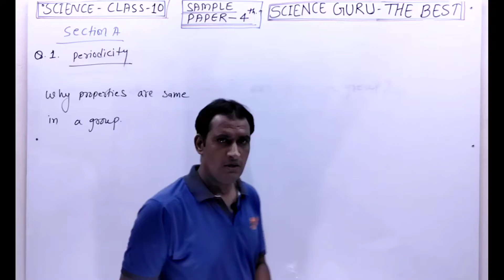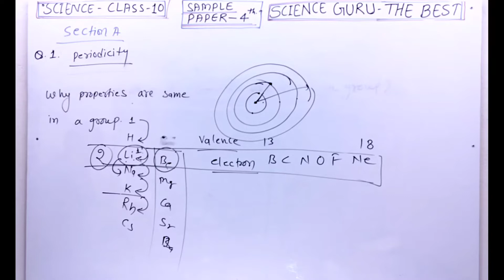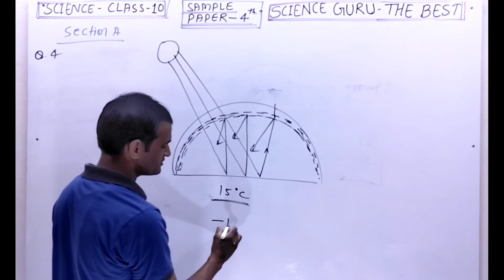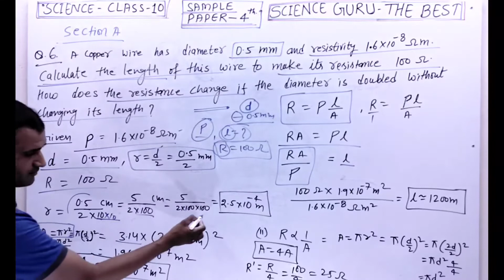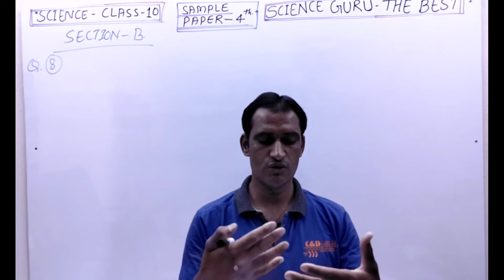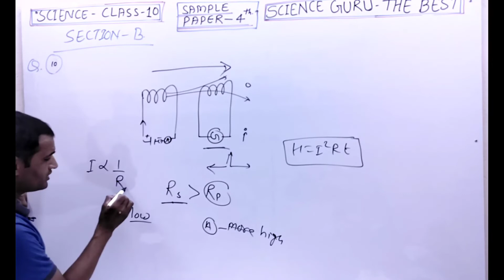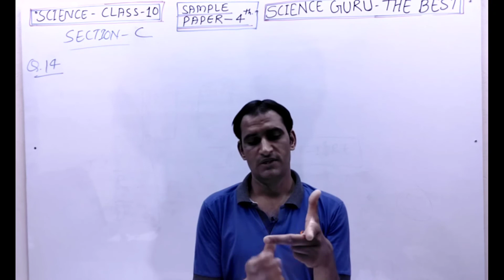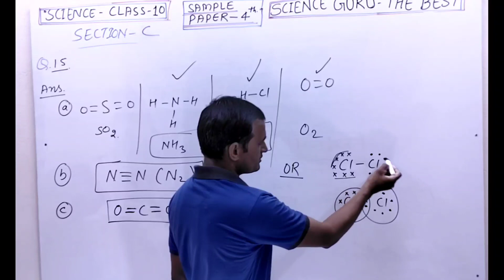CBSE CLASS 10 TERM 2 SCIENCE SAMPLE PAPER | MOST IMPORTANT QUESTIONS CLASS 10 SCIENCE TERM 2 EXAM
You will find the sample paper of science class 10 term 2 exam with detailed solution.
You will find most important questions of science class 10 for term 2 exam according to cbse marking scheme.

| most important questions term 2 science | exam based very important questions for term 2 science class 10 | science class 10 most important questions term 2 exam 2022 |
sample paper solution class 10th science |
 CBSE class 10 sample paper science | term 2 sample paper science |
term 2 science sample paper with solution 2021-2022 | class 10 sample paper science with detailed solution |
term 2 science class 10 sample paper 2022 | CBSE latest sample paper science class 10 | class 10 sample paper CBSE term 2 | solution of science sample paper class 10 term 2 | full solution of sample paper term 2 class 10 science |

Cbse term 2 sample paper,